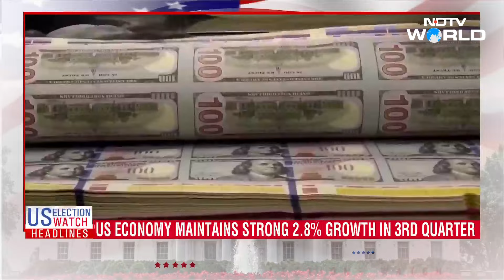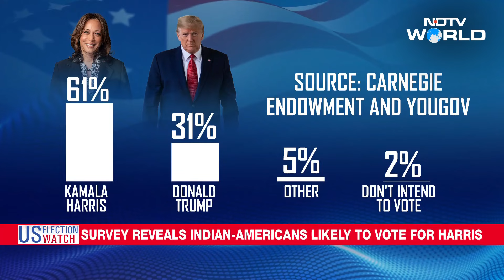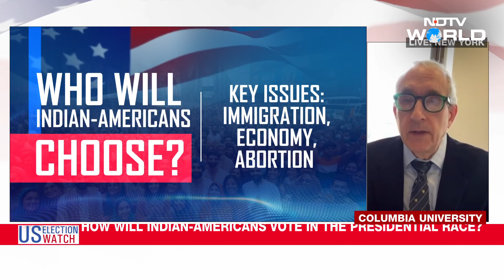Harris Makes Last Pitch To American Voters, How Will Indian-Americans Vote?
In today's episode of US Election Watch, With less than a week to go in the race to the White House, Vice President Kamala Harris made her final pitch to voters, highlighting that Donald Trump's efforts to sow division and fear are "not who we are" as she reinforced her campaign's closing argument by delivering it from the same site where the Republican former president fomented the Capitol insurrection in 2021. Meanwhile, the latest survey has revealed that 6 in 10 Indian-Americans are likely to vote for Kamala Harris. NDTV's Allister D'Souza brings you the latest.